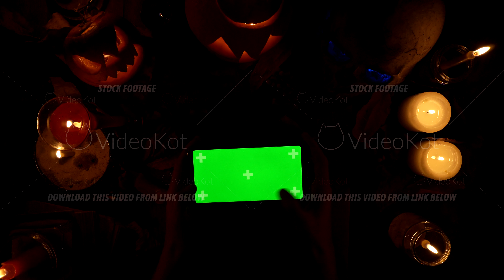Person clicks on a green screen smartphone in horizontal orientation among Halloween decoration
Person clicks on a greenscreen smartphone in horizontal orientation among Halloween decoration made of pumpkin lanterns and a skull. Theme of autumn festival with carved vegetables with candles.